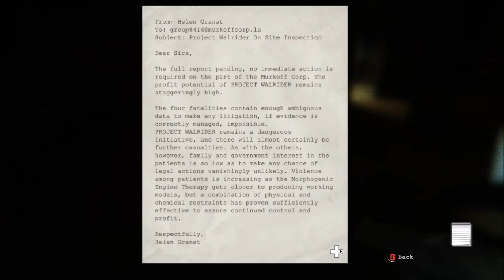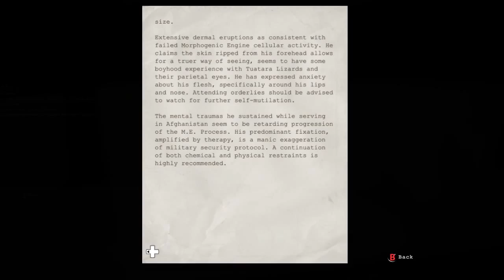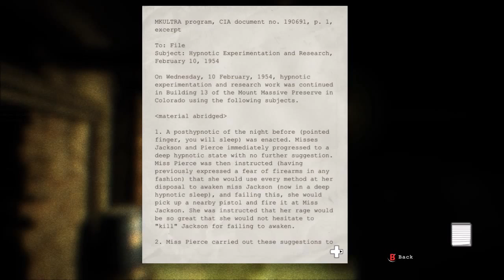Outlast Ep.2 Still Don't Know Why I'm Playing This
I'm not sure why I'm still playing this game